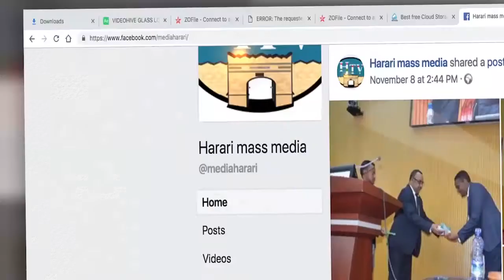HTV: Afaan Oromoo News 25 02 13